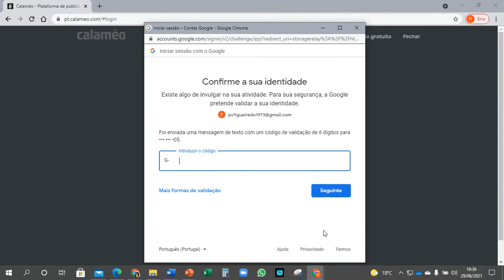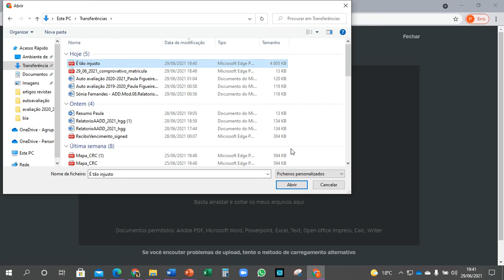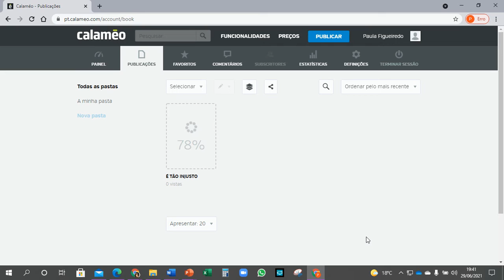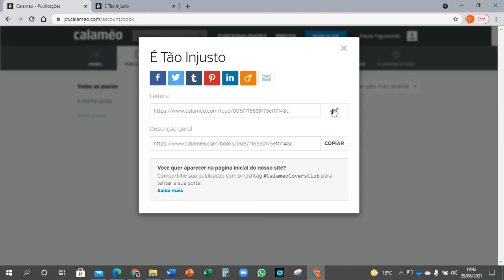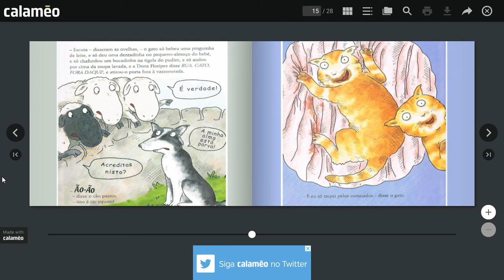Como criar uma publicação em Calameo